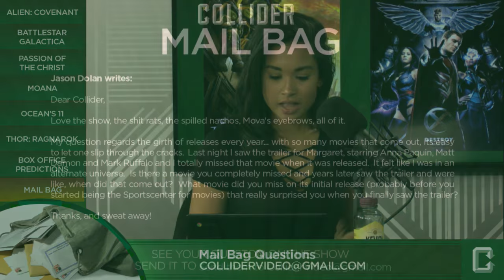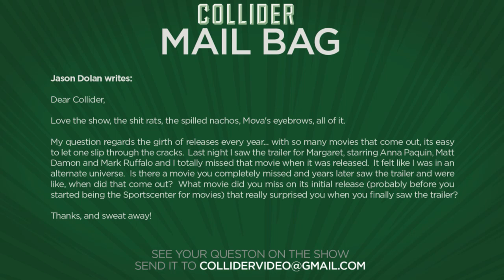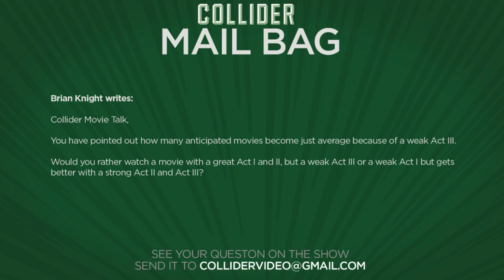Collider Movie Talk - Hunger Games Director Up For Battlestar Galactica Movie, Alien: Covenant Rumor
On this episode of Collider Movie Talk (June 10, 2016) Dennis Tzeng, Kristian Harloff, Perri Nemiroff and Sinead DeVries discuss the following:

-Alien: Covenant rumor ties Katherine Waterston’s character to original

-Hunger Games director Francis Lawrence up for Battlestar Galactica movie

-Passion of the Christ sequel in development

-First poster for Disney’s Moana released

-Mindy Kaling and Helena Bonham Carter Join Female Oceans 11, Jennifer Lawrence exits

-Tom Hiddleston hints at Loki/Hulk rematch in Thor: Ragnarok

-Mail Bag

We know a lot about the Alien: Covenant cast which includes Michael Fassbender, Katherine Waterston, Billy Crudup and Danny McBride, however, we don’t have much to go on in regards to story and characters other than it’s about the ship, Covenant, discovering an uncharted paradise that finds the synthetic David, played by Fassbender. Now, according to the Playlist, we might have our biggest character twist that will tie directly to the original film Ridley Scott created way back in 1979. So for that, we have to issue a spoiler alert.

According to a report from Variety, Hunger Games director Francis Lawrence is in early discussions to helm the Battlestar Galactica reboot at Universal, with Westworld scribe Lisa Joy set to write. Bryan Singer had been attached to direct, but has since moved on.

According to The Hollywood Reporter, Mel Gibson and his Braveheart writer Randall Wallace are working on a sequel to The Passion of the Christ, in a story about the resurrection of Jesus. Wallace (reluctantly) confirmed the rumors that he has begun to write a script for a story about the resurrection, telling THR that the project was becoming too difficult to keep under wraps.

One of Disney’s most anticipated upcoming releases, Moana, has finally been given an official poster, with the Rock taking to his Twitter account to unveil the exclusive, also teasing that the trailer will debut — via him, naturally — this coming Sunday. Moana tells the story of a brave teenage girl from 2,000 years ago who sets out on a voyage to prove that she is as capable as the explorers of old.

According to a new report from Showbiz 411, Warner Bros. has recruited two more for its Ocean’s Eleven spinoff, tapping Mindy Kaling and Helena Bonham Carter to join Sandra Bullock and Cate Blanchett in the heist film, which is being directed by The Hunger Games’ Gary Ross. The site also confirms that Jennifer Lawrence, who was rumored for the project last month, will not be joining after all.

At a recent panel at Wizard World Philadelphia, Tom Hiddleston was asked about reprising his role as Loki in Thor: Ragnarok, which begins shooting in July and reuniting him with Chris Hemsworth as Thor and Marc Ruffalo as The Hulk. It will be the first time Hiddleston has played Loki since Thor: The Dark World in 2012 and the fourth time he has played the character in the MCU.

MAIL BAG